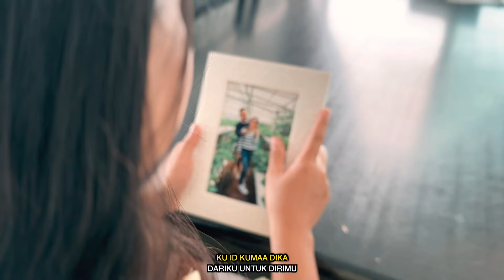MIXSIMUS J | RONGOHON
Let's support Sabah talents! Bikinan Sabah bagus bah!

SINOPSIS

"RONGOHON” adalah sebuah lagu memukau yang mendedahkan emosi mendalam penulis terhadap kekasih atau pujaan hatinya. Dengan melodi yang penuh kasih, lirik-liriknya menyatakan keinginan penulis kepada orang yang dicintai untuk mendengarkan, sambil meluahkan perasaan dan kasih sayang yang tulus. Lagu ini menjadi jemputan kepada pendengar untuk berkongsi momen intim dalam hubungan dan persefahaman.